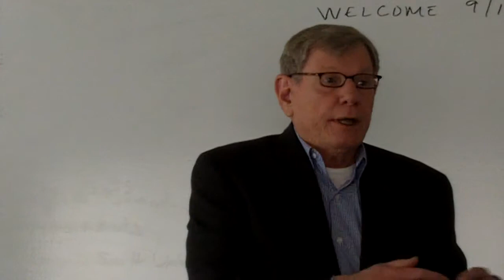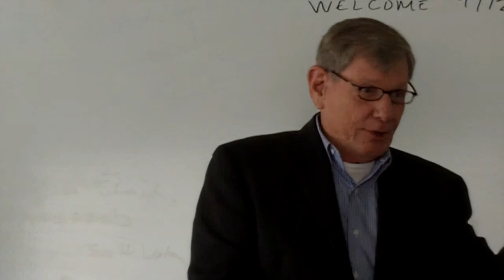Steven Bates 5 3 2014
Eskridge Video, Steven Bates speaking to the Molalla, Oregon 9-12 group at their May meeting.